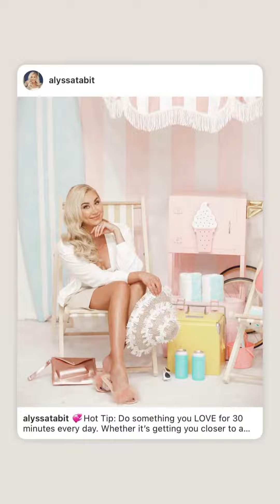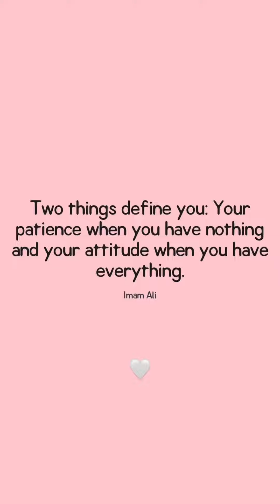Freddie & Alyssa 10/26-27/21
A Day In The Life: Benji, Reunion Resort, FL, Alyssa’s Twitter acct. is back & Tge Freddie & Alyssa Show!